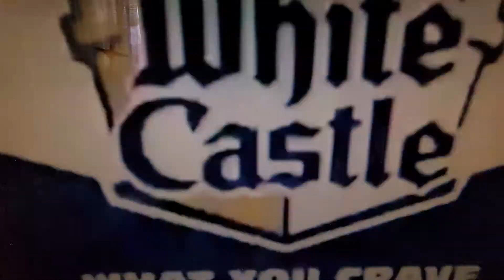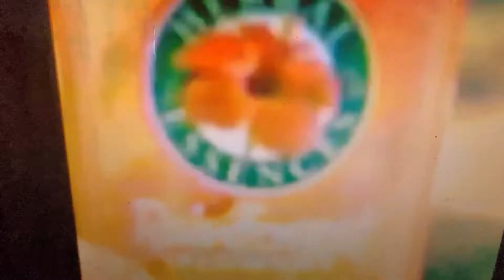9-17-2004 UPN daytime commercials part 6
Aired during a "Moesha" rerun.
-White Castle
-Clairol Herbal Essences
-Kevin Hill on UPN promo